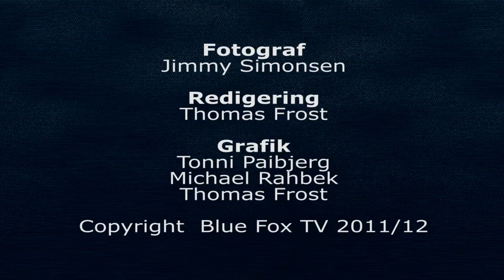20 02 12 highlights BF RMB